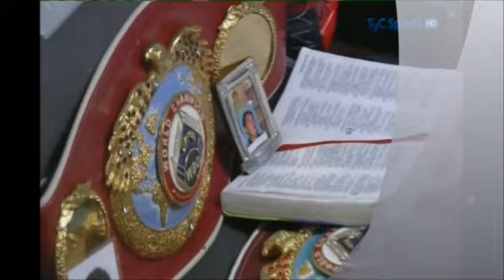NARVAEZ vs GARCIA - HIGHLIGHTS - WBO - 20 OCT 2012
Titulo mundial Supermosca OMB - WBO Super Flyweight world Title
Estadio Luna Park, Buenos Aires, Capital Federal, Argentina - 20 oct 2012
Cortesía TyC Sports